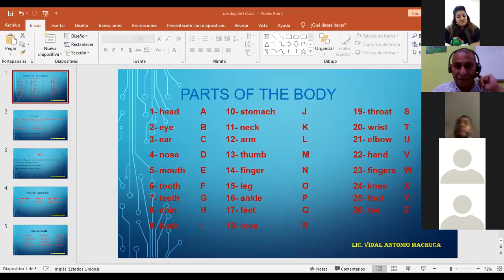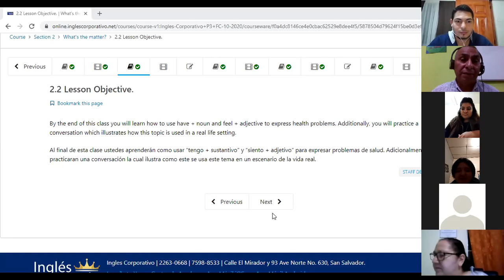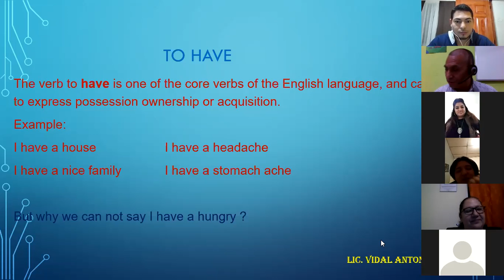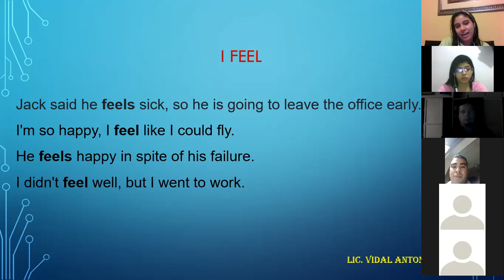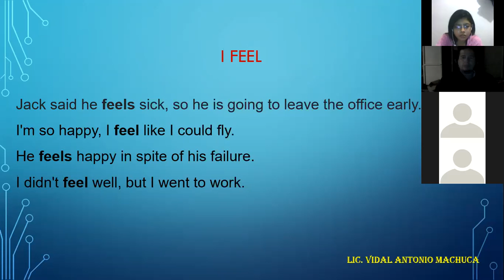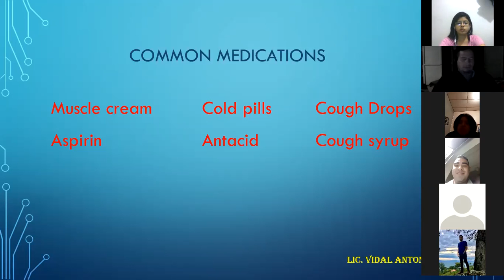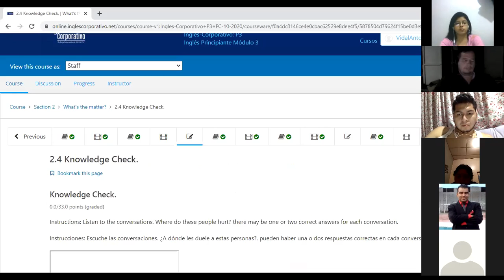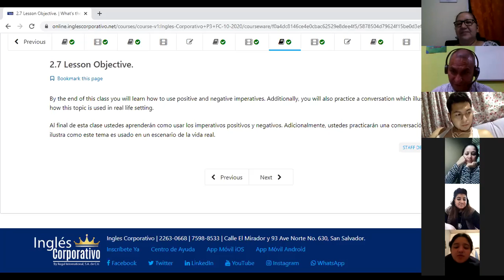Ingles Corporativo-Have to and feel p3-01-8-9-PM